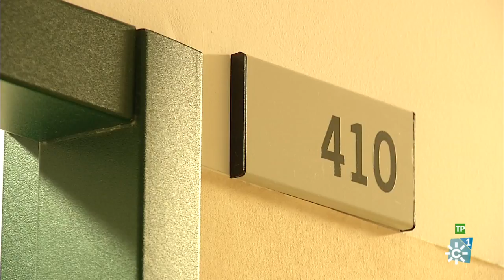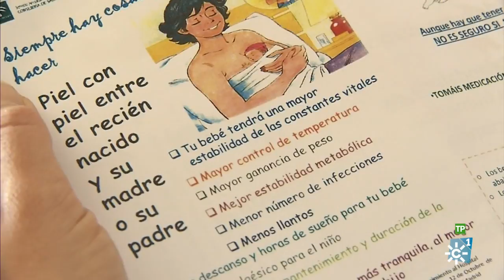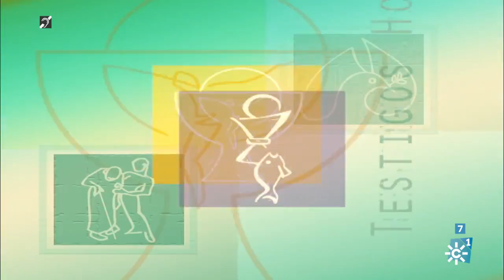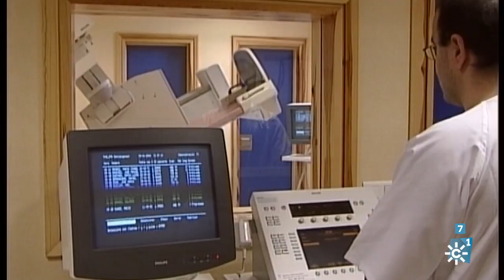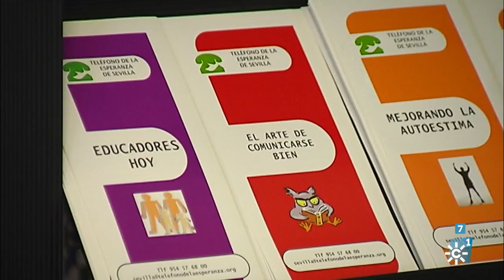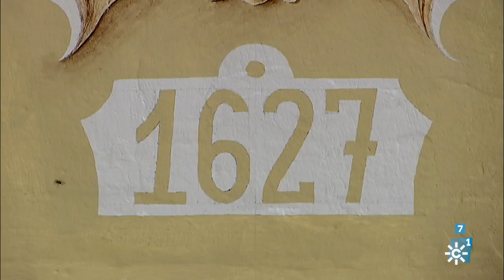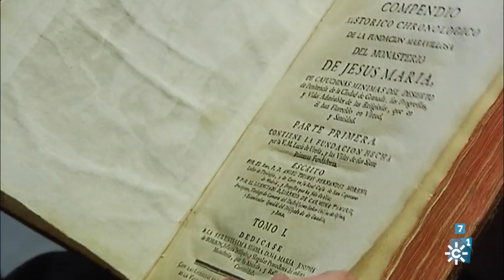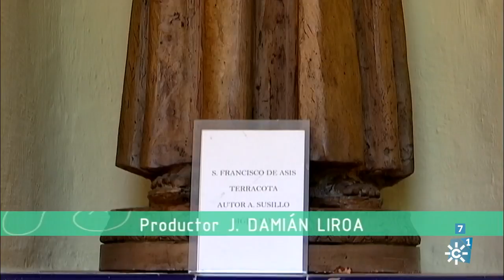Testigos hoy | A la luz de la fe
Los Hermanos Capuchinos de Sevilla nos descubren la historia de la Orden a través de su fundador, San Francisco de Asís, y nos cuentan su llegada a Andalucía
La espiritualidad ante el sufrimiento y la enfermedad, comentada por Montserrat Altemir, neurofisioterapeuta.
Beatificación de 115 mártires de Almería, entre ellos la primera beata de raza gitana, Emilia Fernández, conocida como La Canastera.
Paloma Gómez Borrero, recordada con motivo de su fallecimiento, tras una vida dedicada a la información periodística religiosa y vaticanista.

Programa "Testigos Hoy", 2 de abril de 2017. Canal Sur Televisión

Emisión: 02/04/2017